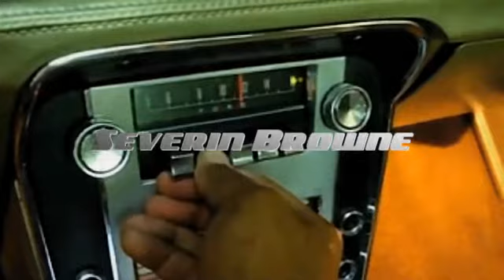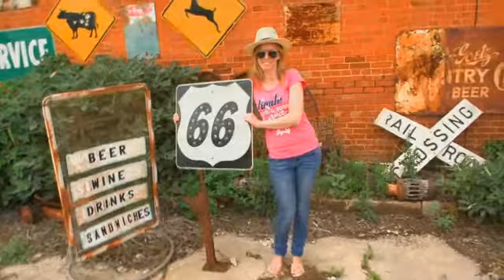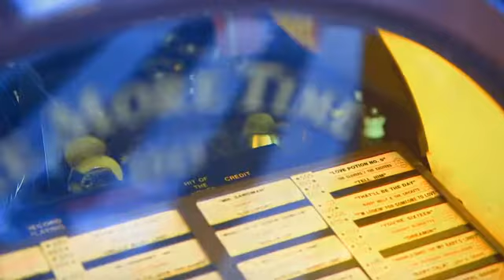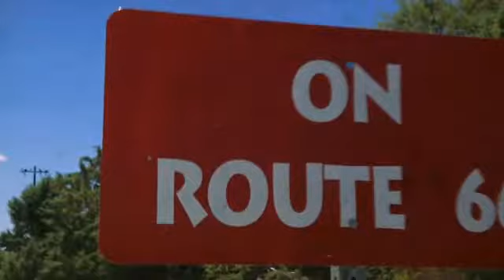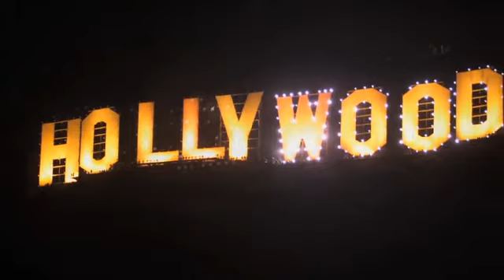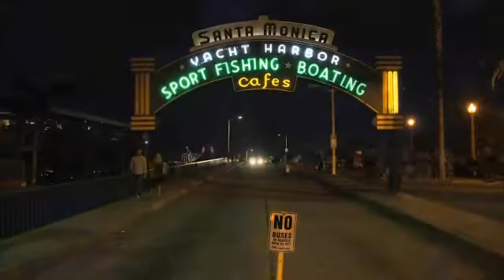Severin Browne - One Mile Closer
From the album"From The Edge Of The World"(1995)
Severin is the younger brother of Jackson Browne.

Drums – Carlos Vega.
Electric Bass – Dave Carpenter.
Electric Guitar – Steve Cardenas.
Piano – Craig Doerge.
Vocals, Acoustic Guitar – Severin Browne.